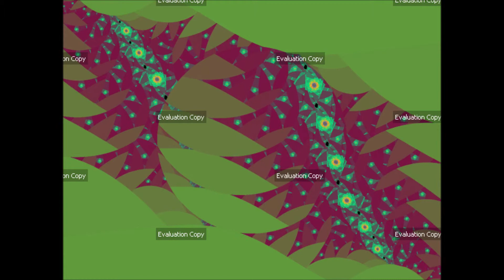Ultra Fractal 5 - Special Dubai